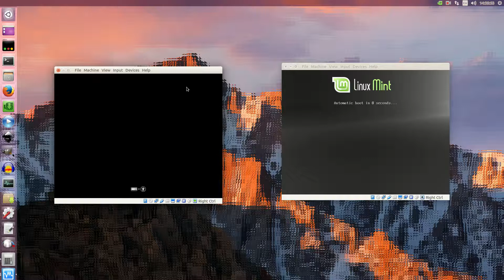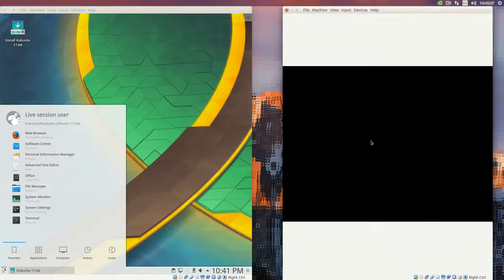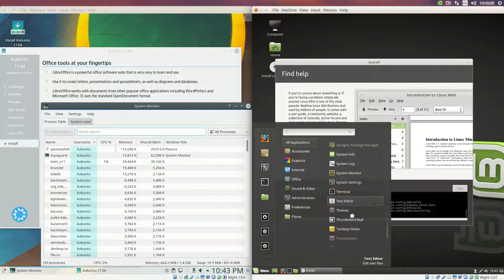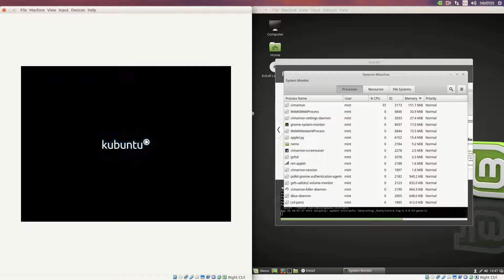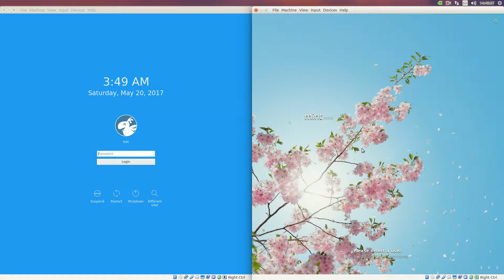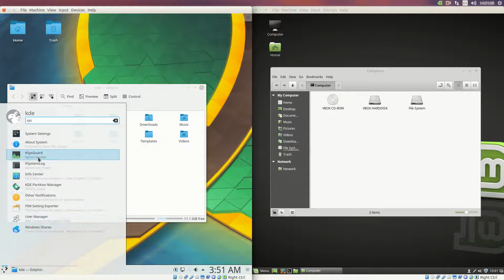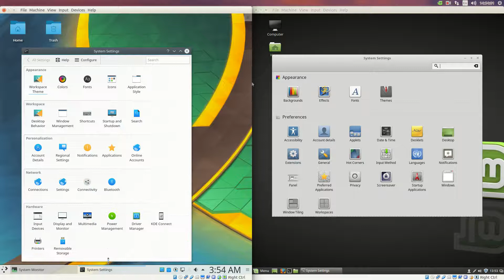[BEST LINUX] KDE Plasma vs Cinnamon -Why is Kubuntu better than Mint